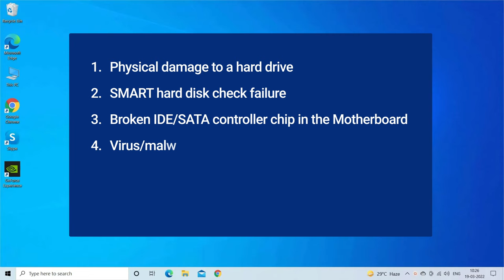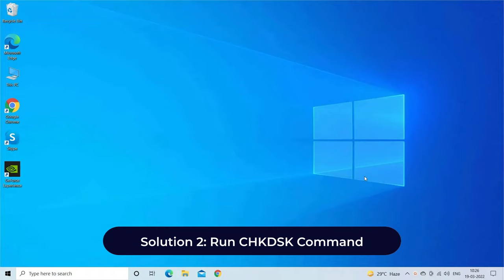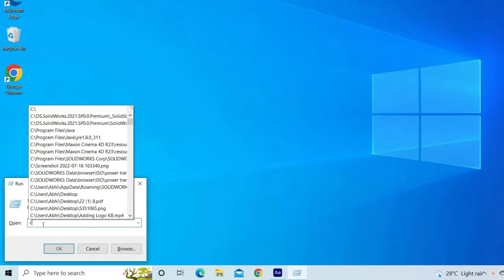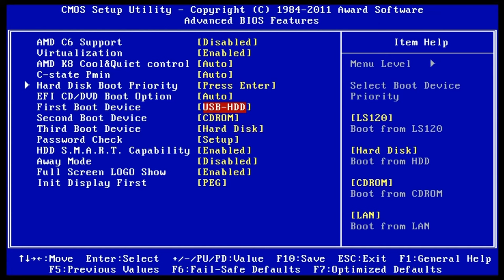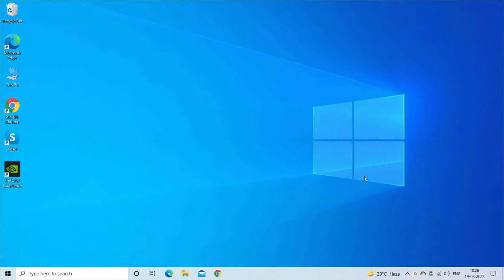Fix Smart Hard Disk Error 301 HP| Working Solutions| Rescue Digital Media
Fix the smart hard disk error 301 HP with our professional Hard Drive Recovery Tool.
and download this best tool.
Also, watch this video guide till the end to learn other working solutions to fix smart hard disk error 301 HP.

Key moments in the video:

00:00 - Intro
00:46 - Causes
01:04 - Solution 1: Hard Reboot
01:57 - Solution 2: Run CHKDSK Command
02:36 - Solution 3: Cool Down Your Hard Disk
02:36 - Solution 4: Change The Boot Priority Order

03:40 - Best "Hard Drive Recovery Tool"